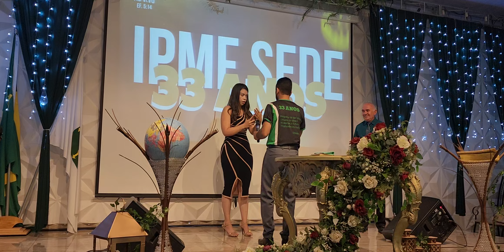Reverendo Paulo Miranda Apresentando Para a Igreja os Seus Filhos, Esposa, Genros, Noras, Netos -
Família - Convenção Mundial das Igrejas Pentecostal Missão da Fé 33 Anos - Tema, Desperta ó tu que dormes, levanta-te dentre os mortos e Cristo te iluminará. Efésios 5:14- Reverendo Paulo Miranda Pastor Presidente.